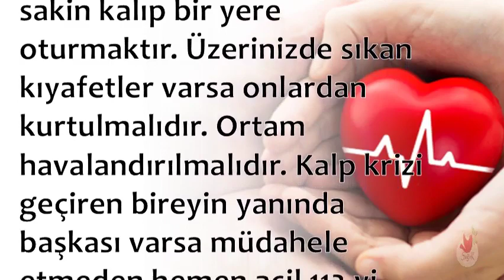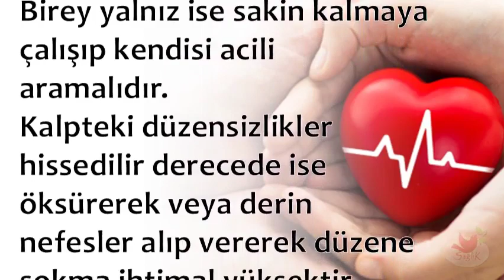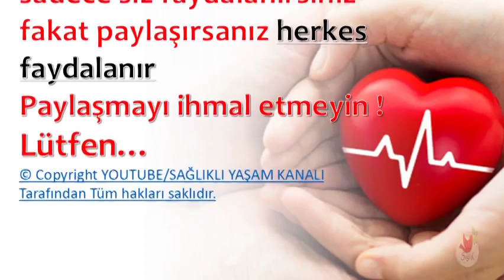Kalp Krizi Esnasında Neler Yapılmalıdır ?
💕 SAĞLIKLI YAŞAM;

💕 YAYIN İLKELERİMİZ;

💕 KAYNAKLAR;

☆Siteler
• line.do

💕 YASAL UYARI;